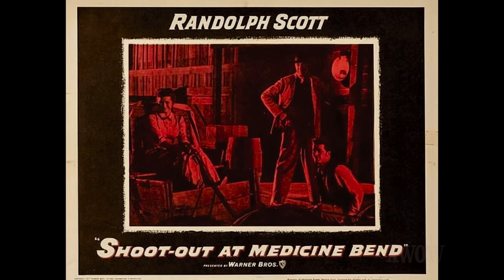My TV Westerns! CHEYENNE! GUNSMOKE! HAVE GUN! Plus STAR TREK with Michael Forest!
Perhaps best known as Apollo in STAR TREK’S “Who Mourns for Adonais?” 6’3” veteran character actor Michael Forest made plenty of westerns during TV’s heyday of the genre.  He made 5 appearances on CHEYENNE with his good friend and workout buddy, Clint Walker, 3 guest spots on GUNSMOKE and went to Lone Pine, California, for an appearance with Richard Boone on HAVE GUN, WILL TRAVEL.  Michael has over 300 titles in his resume including 3 guest spots on MAVERICK, 6 on THE ALASKANS, 4 on LARAMIE, 2 on BAT MASTERSON, plus memorable roles on ZORRO, ZANE GREY THEATRE, YANCY DERRINGER, LAWMAN, 26 MEN, THE RIFLEMAN, BRONCO, DEATH VALLEY DAYS, THE TALL MAN, WAGON TRAIN, TALES OF WELLS FARGO, RAWHIDE and dozens of non-westerns, including his role as Laura Petrie’s old boyfriend (now a priest) on THE DICK VAN DYKE SHOW.

Perhaps, Michael’s most famous part is his portrayal of Appolo in the classic STAR TREK episode, “Who Mourns for Adonais?”.

Michael welcomed A WORD ON WESTERNS producer host, Rob Word, and Associate Producers & cameramen, Mike Clark, and RJ Word, into his home Nov 30, 2022, to record this interview. Michael talks about his first meeting with Roger Corman, a few of his favorite TV western roles, working out with Clint Walker, drinking with Richard Boone, running lines with James Arness and his challenging STAR TREK episode with Leslie Parrish.